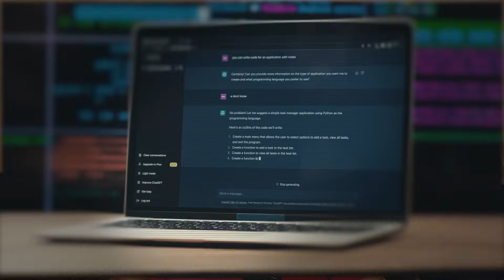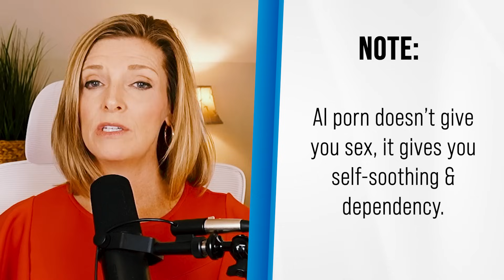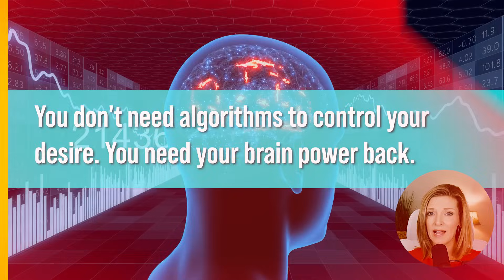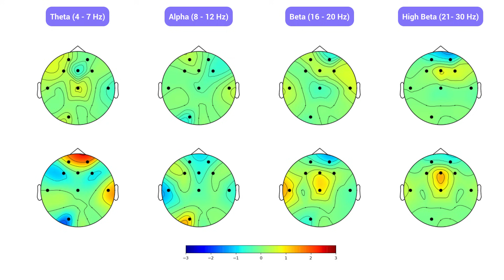Porn, ED & AI: Why Your Brain is Being Hijacked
AI can hijack your brain — or help you heal it. The choice is yours.
Right now, AI porn algorithms are designed to addict, miswiring your brain for constant novelty, compulsive masturbation, and even erectile dysfunction. But there’s another way: using brain mapping and neurofeedback, you can use technology to restore balance, rebuild your arousal system, and rewire your brain for real intimacy.
In this video, Dr. Trish Leigh breaks down:
✔️ How AI porn accelerates dopamine burnout and ED
✔️ Why compulsive masturbation is a brain wiring problem, not willpower
✔️ How neurofeedback uses technology to rewire your brain back to health
✔️ The two futures for your brain: addiction or recovery — and which one you choose
Free Guide & Brain Mapping Program → DrTrishLeigh.com

⏱ Video Chapters
0:00 – AI Can Hijack or Heal Your Brain
0:43 – The Danger: AI Porn & Masturbation Compulsion
2:11 – The Cost: Masturbation & Porn-Induced ED
3:08– The Hope: Neurofeedback Healing
4:22 – Two Futures for Your Brain
5:15 – Brain Mapping

🔗 Donorbox Link!